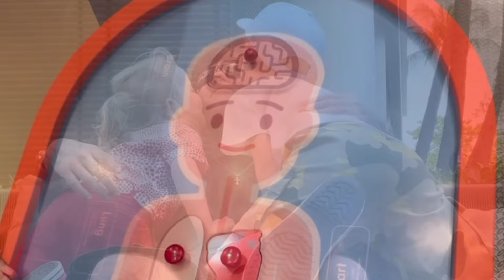Fedez a Miani nei locali notturni “Chiara Ferragni parte del passato”